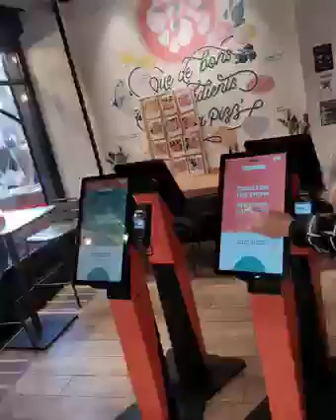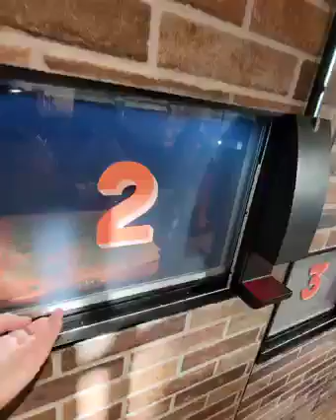Smart Pizza making Robo machine